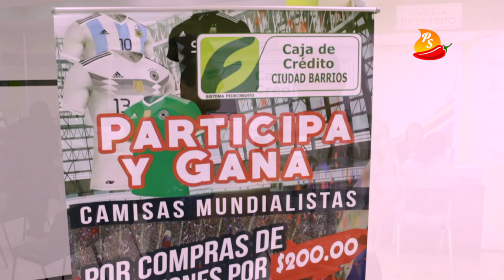ENTREVISTA CAJA DE CREDITO CIUDAD BARRIOS